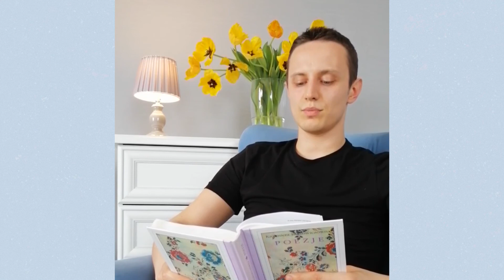Braczytanki cz. 24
Kolejne spotkanie z poezją Kazimiery  Iłłakowiczówny, wiersze "Baj","Domek dziadunia","Wizyta u krowy".Za zgodę na udostępnienie wierszy dziękujemy Panu Zbigniewowi Wołkowi. Czyta Arkadiusz Krawczyk z Mieszkania-Pracowni Kazimiery Iłłakowiczówny.